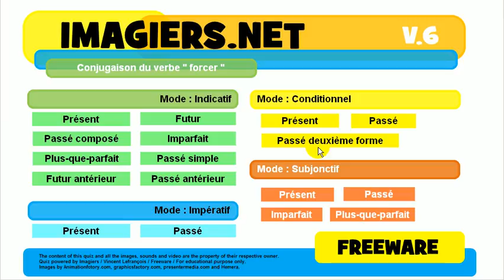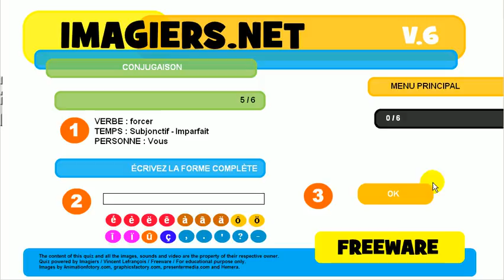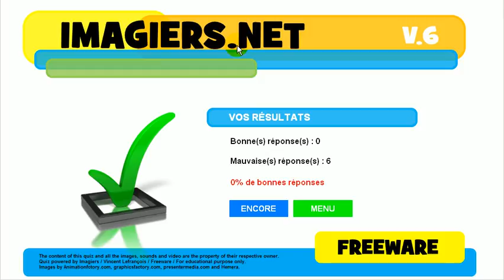Tìm hiểu ngôn ngữ tiếng Pháp # sự liên hiệp # forcer